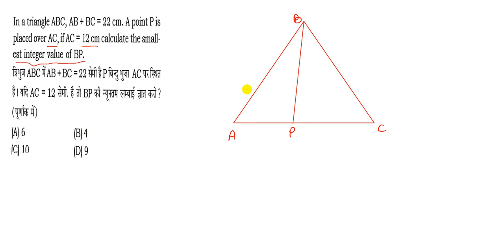BEST_10_QUESTIONS_ON_GEOMETRY_FOR_SSC_CGL_MAINS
Hello friends/students/aspirants,
 I am Deependra singh.I have been teaching Quantitative aptitude for SSC/BANK/CDS/AFCAT/RAILWAY/CSAT for the last 8 years.Earlier I used to teach at Paramount coaching(Delhi) and presently associated with career Power(adda247).

I have started this Youtube channel for the students who can't join my classes.